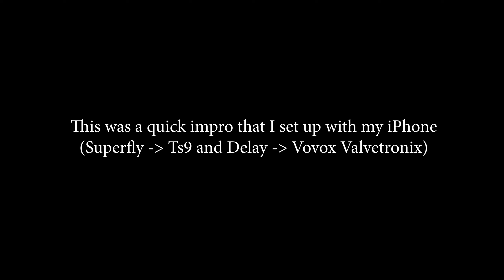*NEW GUITAR* One of a kind Sonicguitars lutherie "Superfly" for travelling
Extensive demo of my brand new travelling guitar, made by the luthier Paolo Salcuni (Sonicguitars).

CREDITS:

Simone Marsilio (composer/performer)